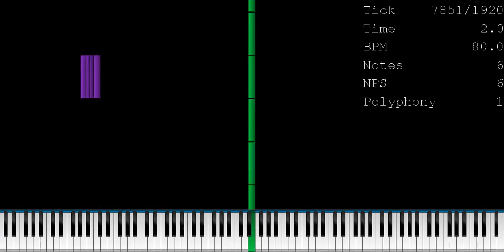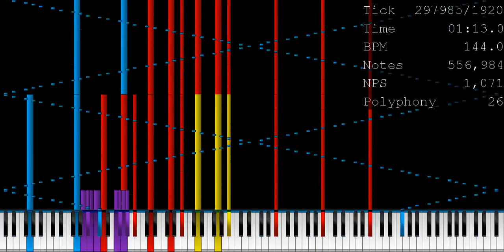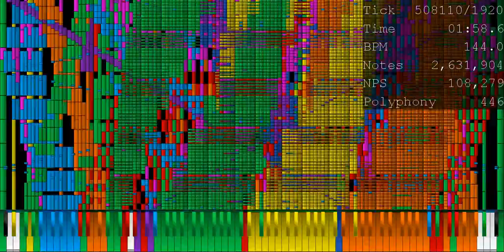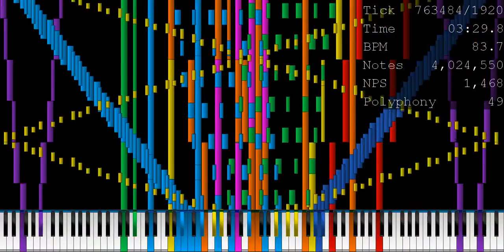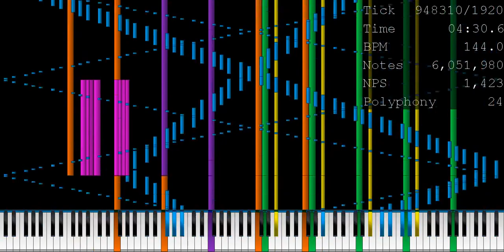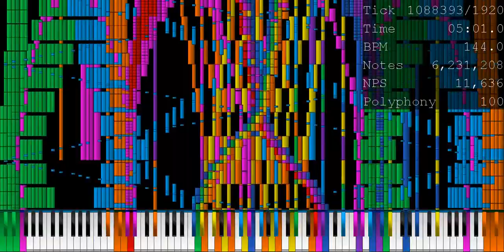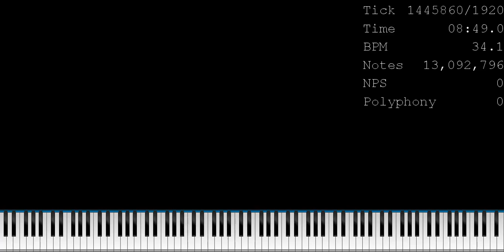[Black MIDI] Rejoice! Reblacked Version- 13 Million Notes